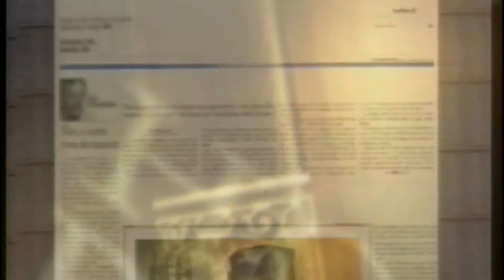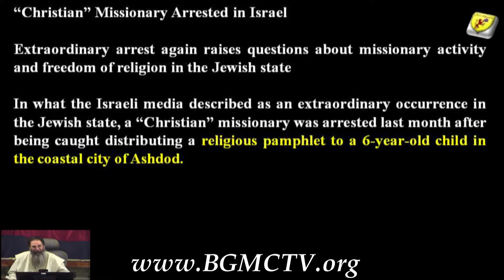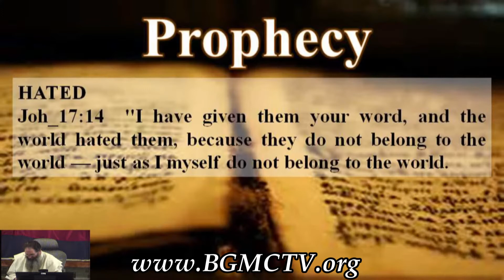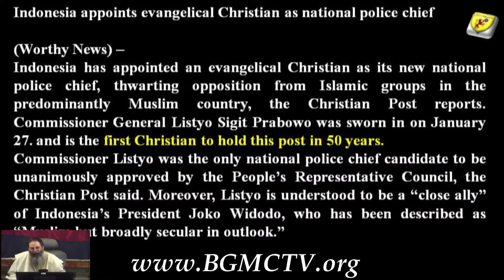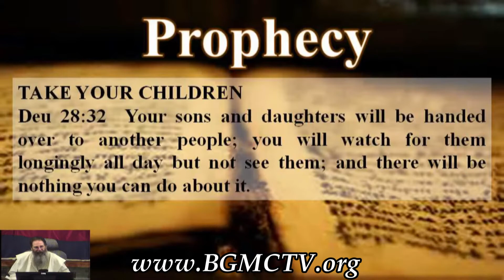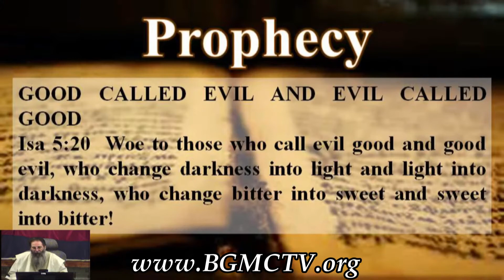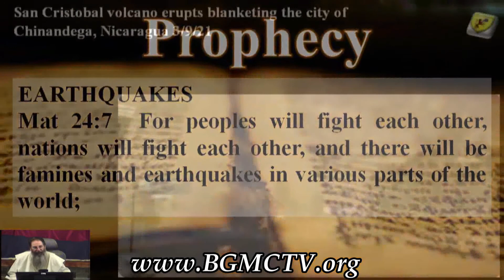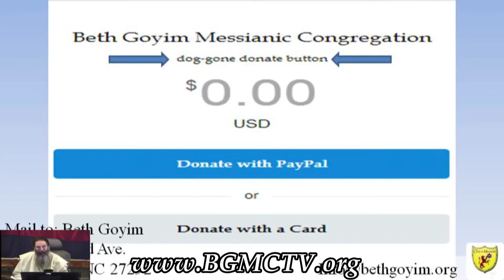BGMCTV END TIME PROPHECY NEWS 031321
BGMC TV MESSIANIC END-TIME PROPHECY NEWS
FROM A PROPER BIBLICAL HEBREW ROOTS VIEWPOINT

Stayed tuned for the prophecy news headline show “The Remnant’s call...03/13/21
To find out what prophecies came true this week…“ripped straight from the headlines” Verily I say unto you, the only way to rightly understand prophecy is…from a Messianic Hebrew Roots perspective. For without the roots the tree is dead.